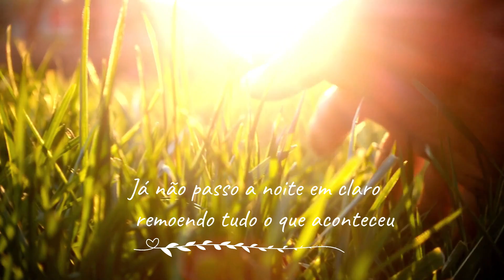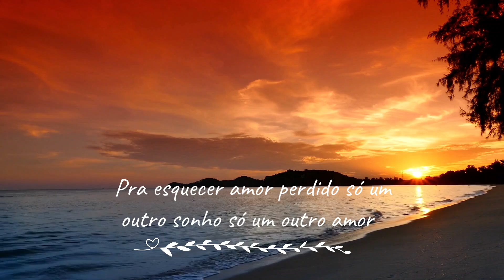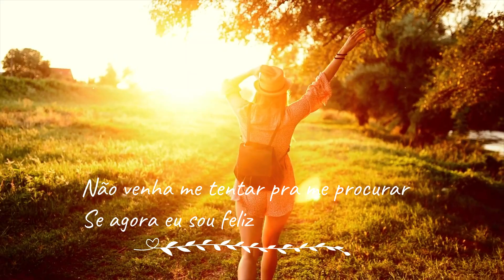CANTOR PENINHA - "A MINHA VIDA CLAREOU" - CD ME AGARRE FORTE - 1999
CD ME AGARRE FORTE - 1999

11 - A MINHA VIDA CLAREOU
ELIAS MUNIZ
PENINHA
PEERMUSIC

LETRA
Foi se o tempo em que eu era escravo do desejo e dos carinho seus
Já não passo a noite em claro remoendo tudo que aconteu
Uma primavera inteira longe dos seus braços me fez compreender
Que quando um amor acaba
Só um outro amor que pode resolver
Só eu sei os maus pedaços que passei sonhando e esperando em vão
Incensata esperança quanto disperdiço quanta ilusão
Na verdade tudo passa e no passar do tempo, aquela dor passou
Pra esquecer amor perdido só um outro sonho só um outro amor
A minha vida clariou
Tudo azulou virou verão
Sofri mais me toquei
E me sintonizei em outra estação
A nossa história de amor
Não consegui criar raiz
Não venha me tentar
Pra que me procurar se agora eu sou feliz
Só eu sei os maus pedaços que passei...